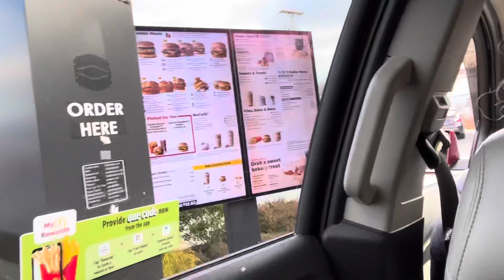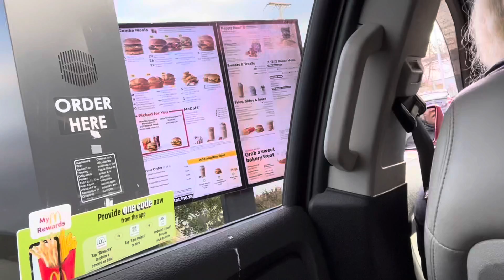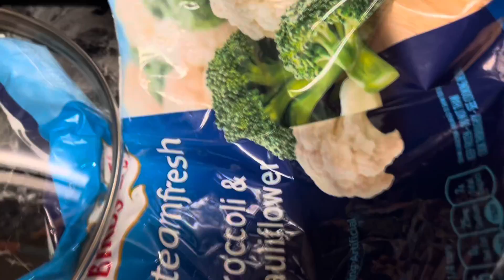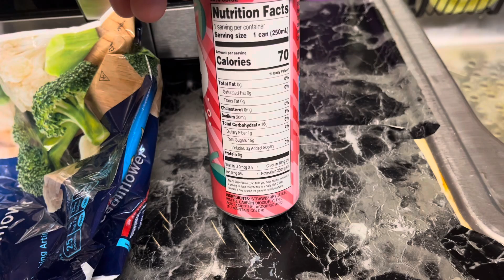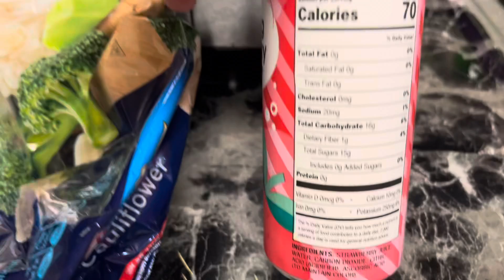VLOGMAS DAY:21 shopping in the grocery store is madness! Kids try to get over on mom